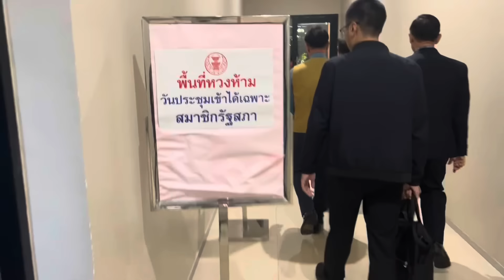ชีพธรรม คำวิเศษณ์ ผู้ช่วย ส.ส.สุธรรม แสงประทุม เบื้องหลังประชุมพรรคเพื่อไทย รัฐสภา ก่อนโหวตนายกใหม่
ชีพธรรม คำวิเศษณ์ ผู้ช่วย ส.ส.สุธรรม แสงประทุม พรรคเพื่อไทย จะพาคุณไปพบกับบรรยากาศภายในห้องประชุม 607 รัฐสภา ในการประชุมสำคัญของพรรคเพื่อไทยก่อนการโหวตนายกรัฐมนตรีคนใหม่
เป็นบรรยากาศที่จะไม่ค่อยเห็นทั่วไป ผู้สื่อข่าวมารอทำข่าว สัมภาษณ์​ รัฐมนตรีพรรคเพื่อไทย
ท่านจุลพันธ์ อมรวิวัฒน์ รมช.กระทรวงการคลัง เกี่ยวกับดิจิทัลวอลเล็ต
ท่านสุทิน คลังแสง รมว.กลาโหม
บรรยากาศในการประชุมของ ส.ส. 141 คน เห็นถึงวัฒนธรรมองค์กรของพรรคเพื่อไทย
หลังจากที่ศาลรัฐธรรมนูญ ถอดถอน เศรษฐา ทวีสิน นายกรัฐมนตรี เมื่อวันพุธ 14 สิงหาคม 2567
รัฐสภาจะมีการโหวตนายกรัฐมนตรีคนใหม่ วันศุกร์ 16 สิงหาคม 2567
จากพรรคเพื่อไทย แพทองธาร ชินวัต หรือ ชัยเกษม นิติศิริ

พฤหัสบดี 15 สิงหาคม 2567